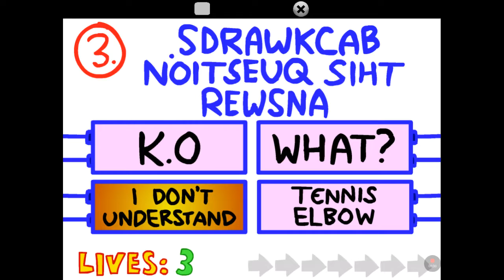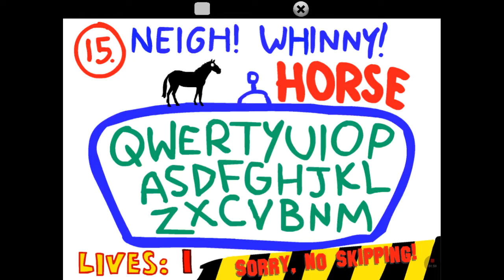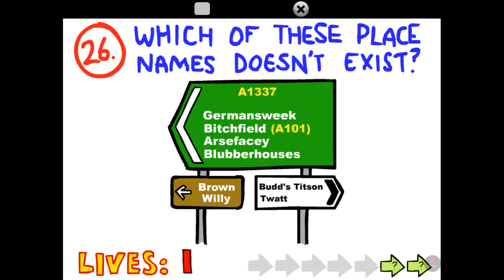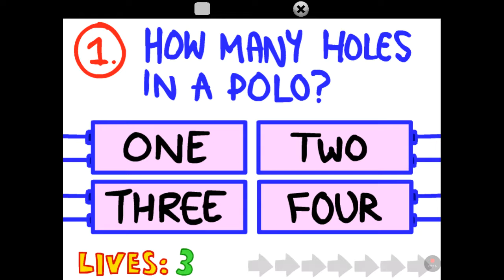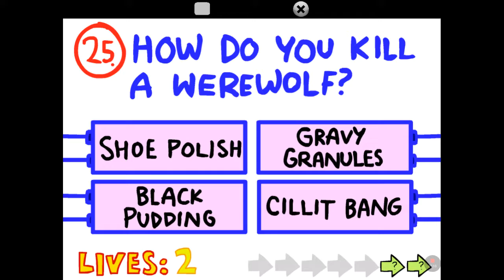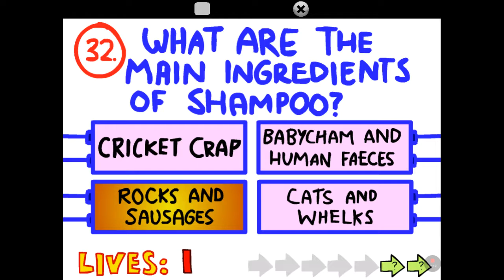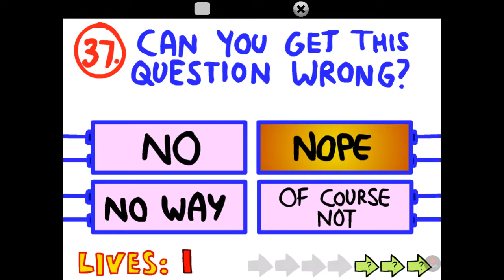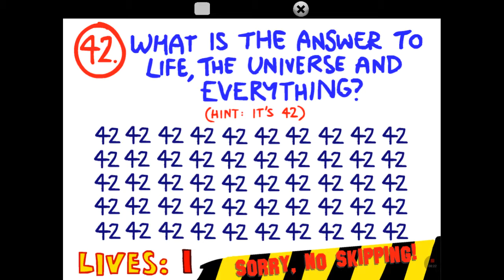Is it really Impossible? For me yes